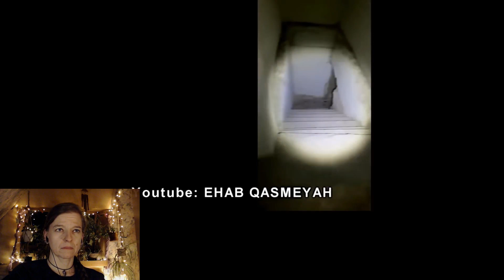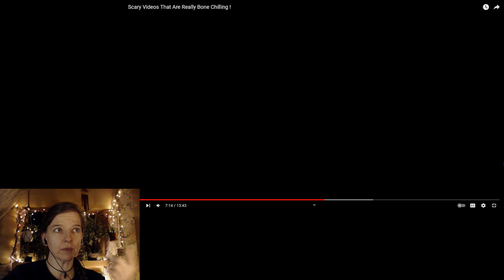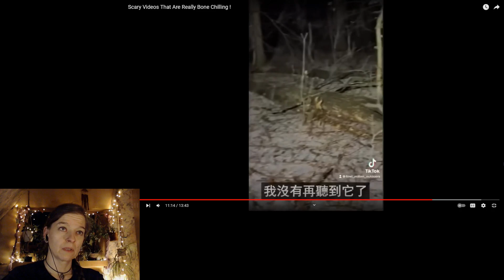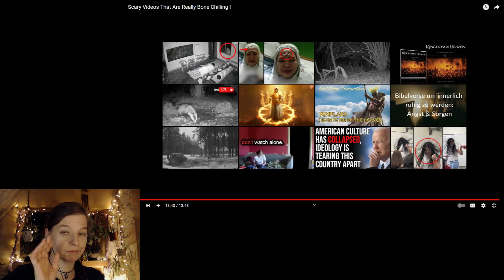Let’s Get Spooked! #138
My body was in a lot of pain the day I recorded this, so I’m lacking a bit of enthusiasm, but the video was alright. And my camera seemed to have had a bad day, too, as the first minute of the recording is weirdly laggy-choppy.

Original video: Scary Videos That Are Really Bone Chillng ! by Mr 5x